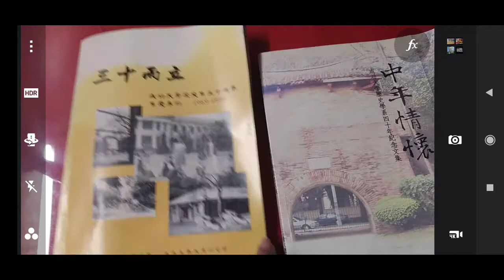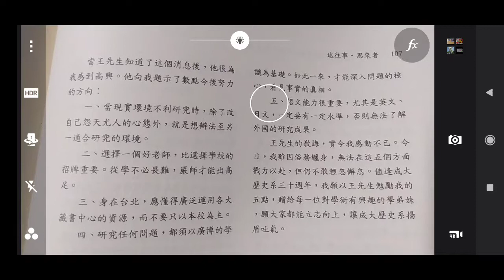成功大學歷史學系碩士考上文化大學史研所博士班的劉文星的文章提到研究史學須知，2021-03-30.mp4 創系於民國五十八年